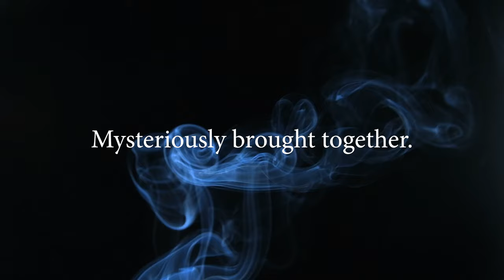Not Another Deaf Story - Trailer (Fall 2023)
The multimedia theater production "Not Another Deaf Story" is a ghost story devised and performed in American Sign Language (ASL) with an all-Deaf cast. Funded by a grant from Creative Capital, the play was filmed at the Group Rep Theater during the developmental phase in Los Angeles August 2023. Please visit NotAnotherDeafStory.com for cast/crew information and to follow our journey as we work towards a world premiere!